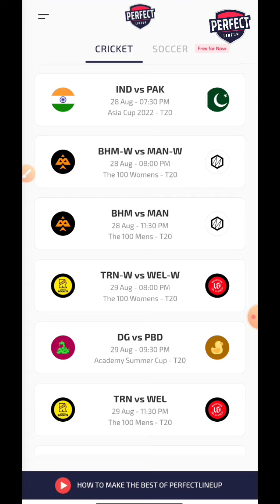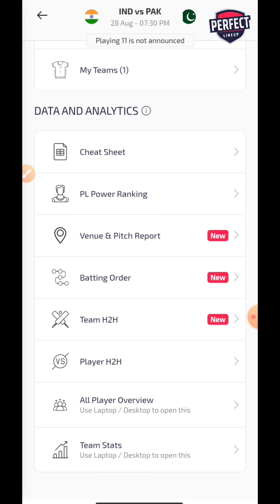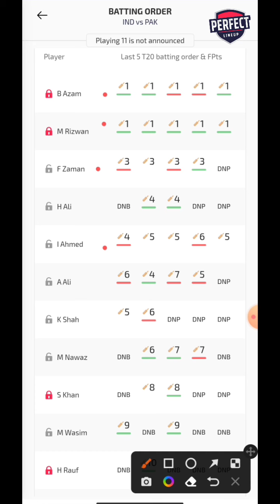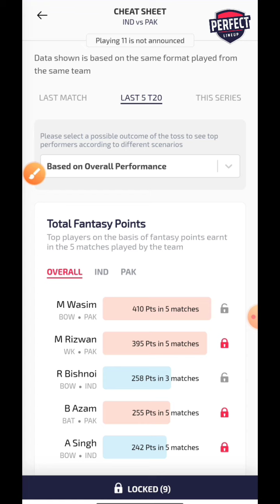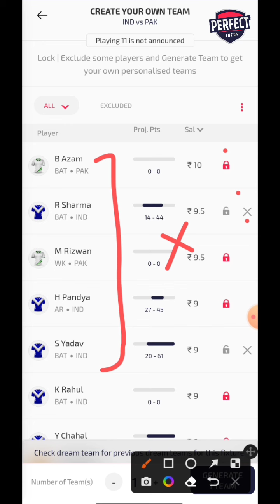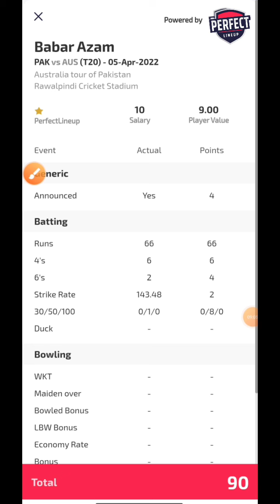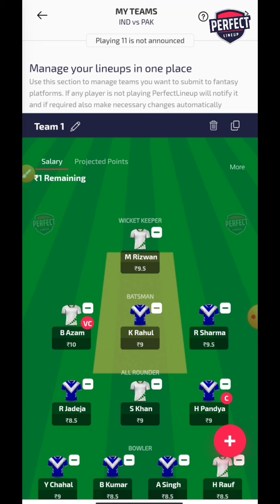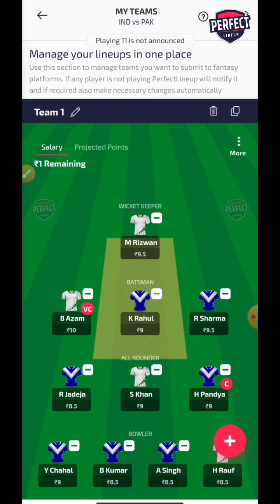IND vs PAK Dream Team Prediction। PAK vs IND। India🇮🇳 vs Pakistan cricket। perfect Lineup